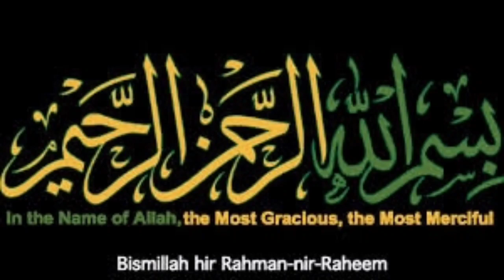Onion pakora Recipe | Onion Snacks Recipe |1 Onion Recipe| Ramzan Recipes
Today Video homemade snacks recipe.just 30 second snacks recipe,very easy and delicious snacks recipes